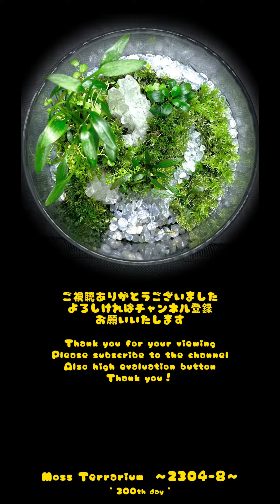Moss Terrarium ～2304-8～ Long Ver. コケリウム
Making : Apr.25/2023 Photograph : Feb.19/2024

【植物 Plants】
クリプトコリネ パルバ, アヌビアスナナ プチ, ホソバオキナゴケ, ナミガタスジゴケ, キューバパールグラス
Cryptocoryne parva, Anubias baeteri var.nana, Leucobryum juniperoideum, Riccardia chamedryfolia, Cuban Micranthemum

【構造 Structure】
コケリウム用土, 水晶, ゼオライト
Terrarium soil, Crystal Quartz, Zeolite

【容器 Container】
ガラスポット：直径100mm X 高さ80mm　蓋 : 時計皿, クッションゴム
Glass pot：Φ100mm X H80mm　Cover：Watch glass, Cushion rubber

3つの結晶とさざれ石状の水晶を主役に作ったものです。アヌビアスを除く全ての植物が大きく育って、肝心の結晶も見えなくなってしまったので、かなり大胆なトリミングをしてみました。
ホソバオキナゴケは根元付近から切り取って差し戻す事で、高さを揃えています。それ以外の水生植物もみんな元気に育っていますが、極小のアヌビアスが特に可愛らしくてお気に入りです。
It is made with three crystals and pebbles as the main characters. All the plants except the Anubias had grown so big that the crystals were no longer visible, so I decided to do some drastic trimming.
Leucobryum can be cut to the same height by cutting it from the base and putting it back in. All the other aquatic plants are growing well, and the tiny Anubias are especially cute and my favorite.